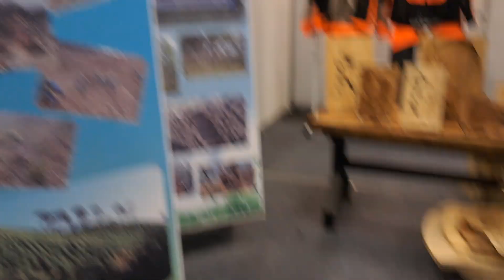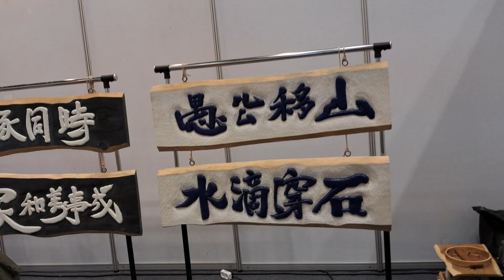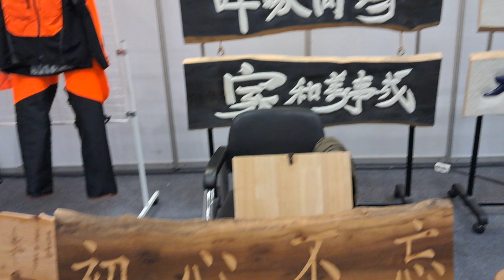2024 코펀 전시장 , 전국국유림영림단